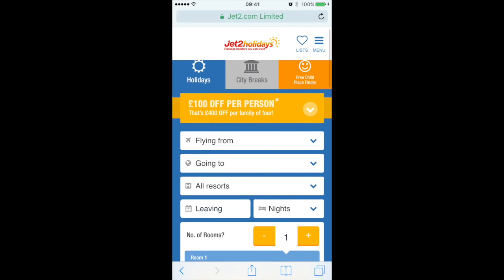Jet2holidays Summer 2017 UK - Scratch Takeover